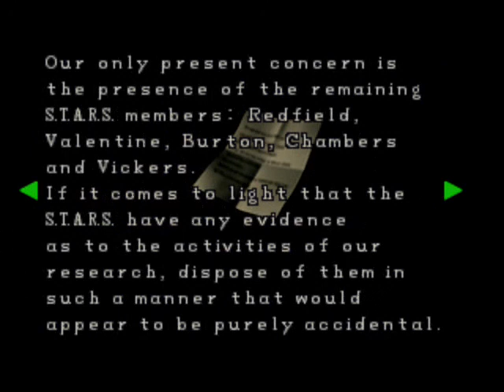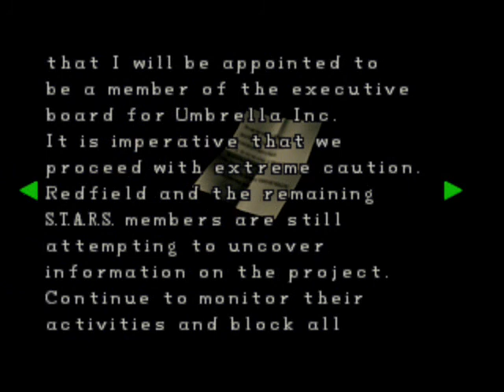Lets Play Resident Evil 2 Part 9 - Another Death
Ben dies, he was killed by , we aslo get the last plug
if you have any question just ask :)